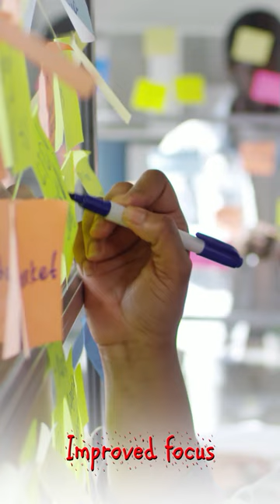Knit to be Happy: Mental Health Benefits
Unwind and improve your mental health with the power of knitting! Discover the many benefits including stress relief, improved focus, a sense of accomplishment, social connection, improved mood, and a creative outlet. Join me as we explore how this simple, yet powerful, hobby can enhance your well-being and bring a sense of calm to your daily life.

Digital Projection Of Neon Abstract Geometrical Line Of A Communication Network

A Woman Writing On Memo Pads Stick On A Glass Panel